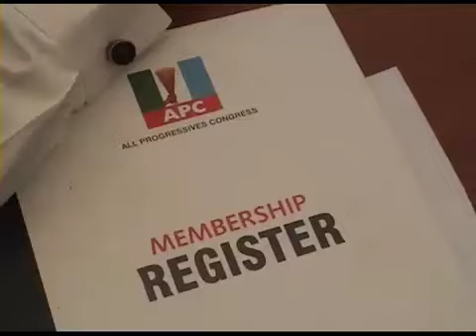More APC members in Nasarawa West Senatorial Zone revalidate membership of the party.